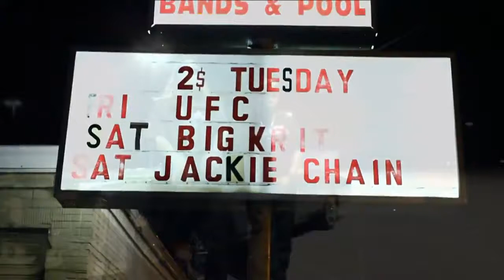Jackie Chain Ft. Bun B & Big K.R.I.T - Parked Outside